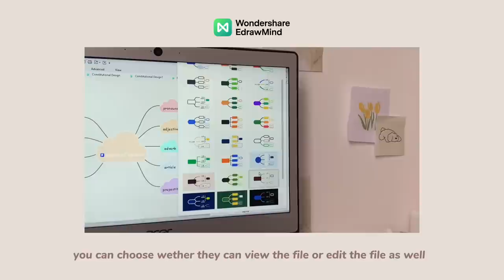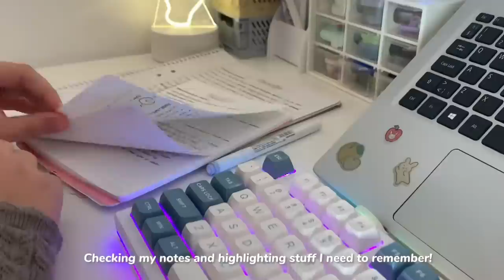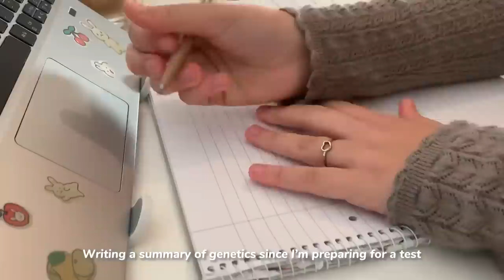Late night study vlog 🧸 revising, note taking, making pasta, being productive, ft. Edrawmind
*:･ﾟ✧♡☾❀ ❀☽♡✧･ﾟ:*
𝓱𝓮𝓵𝓵𝓸! (✿◠‿◠)

ღ

𝓶𝓾𝓼𝓲𝓬 *:･ﾟ✧ ♬ ♪
today's diary↭ buGuMi
attention ↭ dani.hz
connect ↭ zukisuzuki bgm
sweet memories ↭ danmoo

𝓯𝓪𝓺𝓼 *:･ﾟ✧♡☾
editing? ↭ capcut
thumbnail? ↭ picsart/canva

With love,
Dreamsushi

*:･ﾟ✧♡☾❀ ❀☽♡✧･ﾟ:*